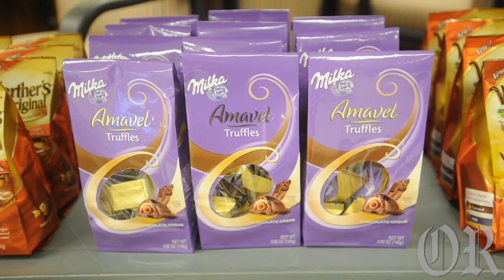A Coco Christmas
Children at the LeMoyne Multicultural Community Center earned Coco bucks to spend on small trinkets for Christmas gifts for their family members and friends.